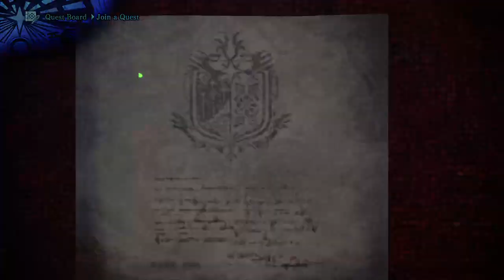MHW:I Grinding Lands Gameplay